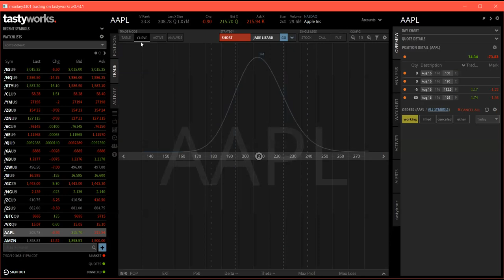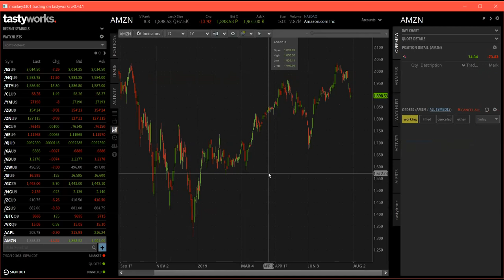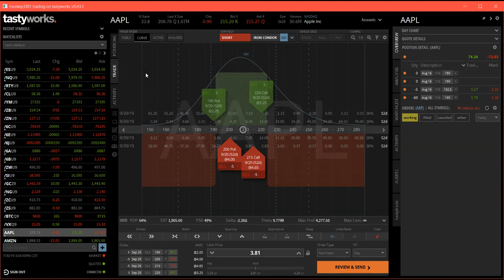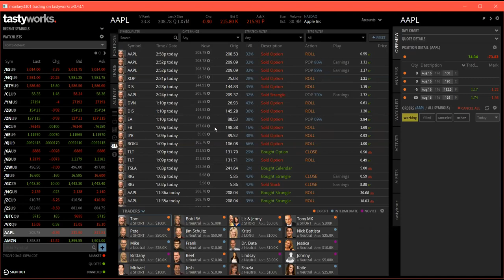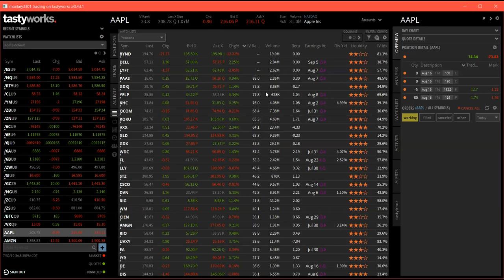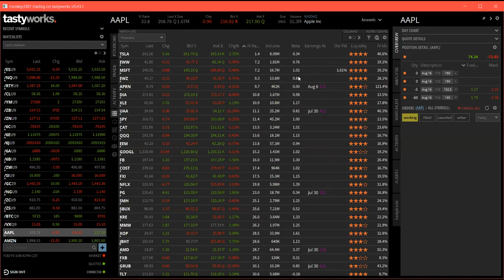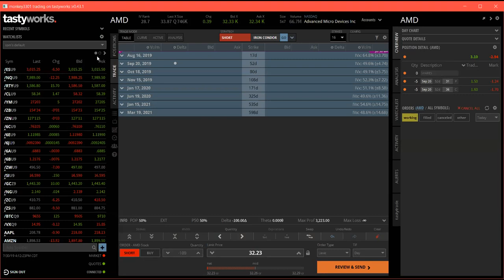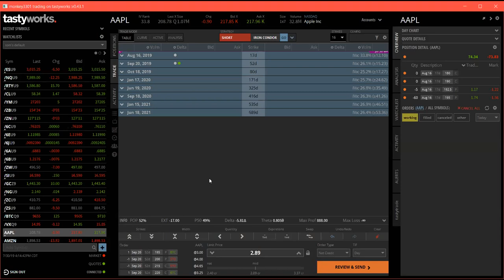Tastyworks Platform form Beginners